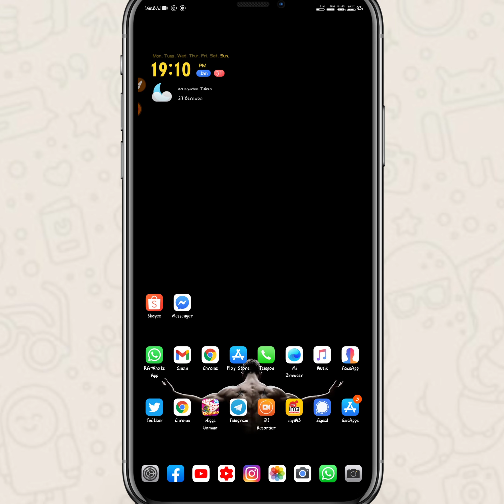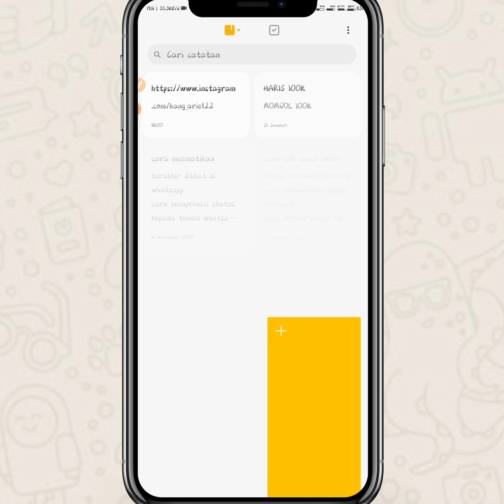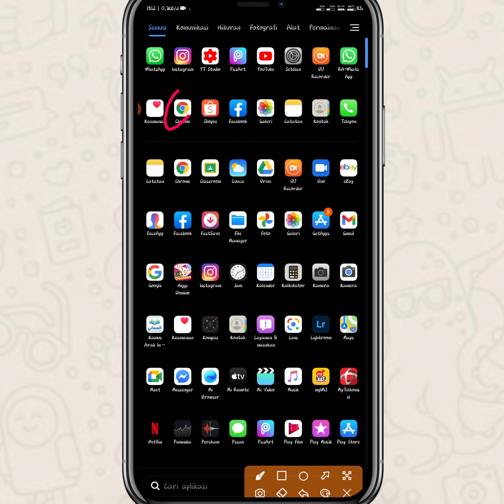cara COPY LINK IG KITA SENDIRI terbaru